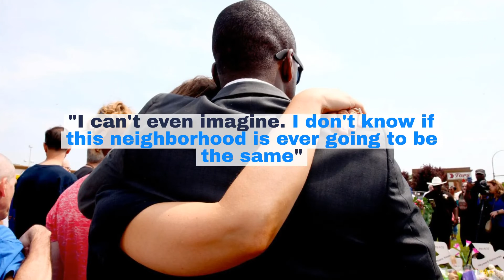Watch now: One week after Tops mass shooting, Buffalo pauses to honor the victims